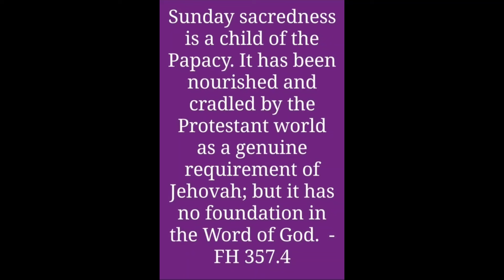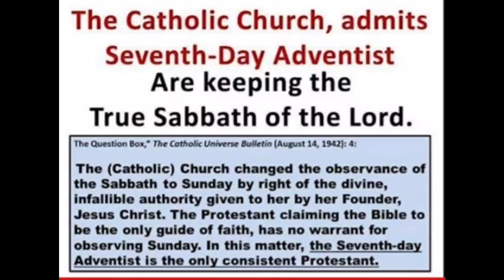SABBATH or SUNDAY, WHICH IS BIBLICALLY SOUND?!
St John 8:32 KJV

“Whosoever committeth sin transgresseth also the law (Ten Commandments): for sin is the transgression of the law. ”
1 John 3:4 KJV

“10 For whosoever shall keep the whole law, and yet offend in one point, he is guilty of all. 11 For he that said, Do not commit adultery, said also, Do not kill. Now if thou commit no adultery, yet if thou kill, thou art become a transgressor of the law. 12 So speak ye, and so do, as they that shall be judged by the law of liberty. ”